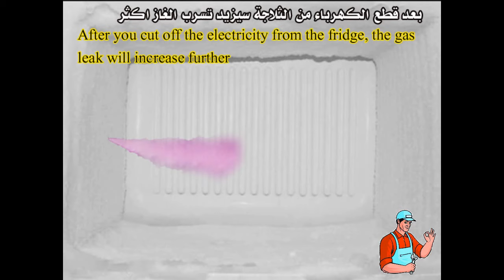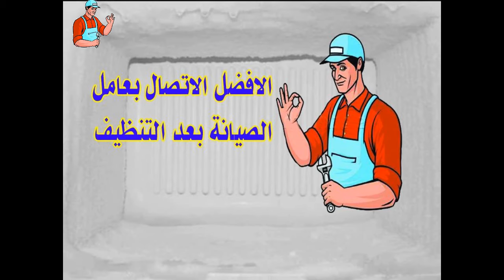الحل ماذا تفعل اذا قمت بثقب فريزر الثلاجة او المجميدة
How do I fix a hole in my freezer
Is the gas from a freezer dangerous
How do you know if your freezer is leaking gas
Un agujero en el congelador del refrigerador.
Ein Loch im Gefrierschrank des Kühlschranks
Lubang di lemari es lemari es
Отвір у морозилці холодильника
Um buraco no freezer da geladeira
Buzdolabının dondurucuda bir delik
冰箱冰櫃上的一個孔
Un trou dans le congélateur du réfrigérateur
냉장고 냉동실의 구멍
Et hull i fryseren i kjøleskapet
रेफ्रिजरेटर के फ्रीज में चाकू
冷蔵庫の冷凍庫のナイフ
ثلاجة كوندور
حدوث ثقب فى فريزر الثلاجه الايديال العاديه
وانا انظف الثلاجه انخرمت الفريزر
اذا حدث ثقب في الفريزر بسبب آلة حادة هل موتور الثلاجة يحترق
طريقة لحام ثقب بفريزر الثلاجة
فريزر الثلاجة اتخرم ماذا افعل
حصل ثقب في شبكة الغاز الداخلية كيف نصلحه
كيفية تصليح ثقب الفريزر
ﺍﻟتنفيث ﻫﻮ ﻭﺟﻮﺩ ﺛﻘﺐ ﻓﻲ ﺩﺍﺋﺮﺓ ﺍﻟﻐﺎﺯ
تسرب غاز الفريون من الثلاجة
صيانة الثلاجات
3 أسباب مهمة لعدم تبريد الثلاجة تعرف عليها
كيفية إصلاح ثقب في الصدر الفريزر
فريزر الثلاجة لا يجمد
لحام خرم الفريزر
علامات تسرب غاز الفريون من الثلاجة
الفريزر اتخرم وسرب الغاز
اعراض نقص الفريون في الثلاجة
اسباب تسرب غاز الفريون من الثلاجة
‫طريقة إصلاح الثقوب المسببة في ضياع الفريون داخل أجهزة‬
واستخدمت السكينه وحدث خرم وصار يطلع بخار من الثقب الصغير جدا كيف اقدر اسد الثقب خصوصا الاكل بيخرب الي عندها حل تسعفني فيه